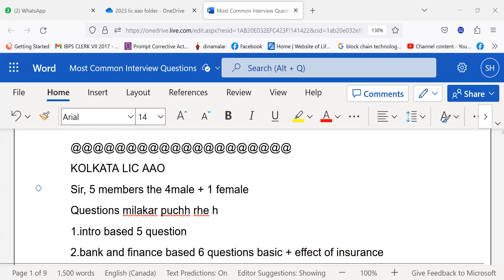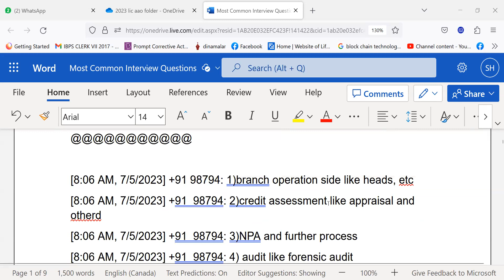LIC AAO KOLKATA QUESTIONS ASKED -- GOOD INTERVIEW